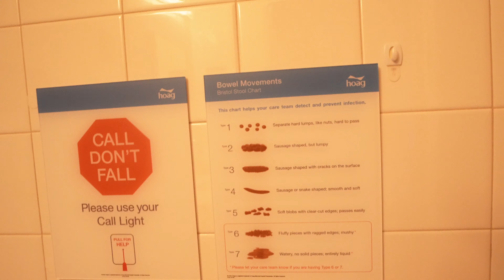Alexa is in the Hospital..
Alexa went to the hospital on Thanksgiving. She's been dealing with some severe nerve pain and when her arm started going numb, her doctor told us to go to the hospital and talk to a neurosurgeon. Here's what happened...

Hey everyone! Welcome to the Lively Lewis Vibes!!. Thank you so much for stopping by and showing our videos your love! We love making fun, family friendly content! Also that like button there tells us you enjoyed the video and we can make more videos like that! ​